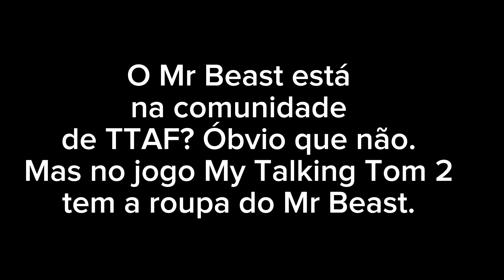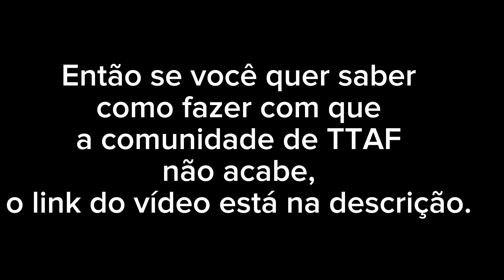TTAF está morrendo? Como restaurar a comunidade? - TTAF NEWS BR - Temporada 1 Episódio 4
Título alternativo: MrBeast, Patrulha Canina, Talking Moley and Friends - TTAF NEWS BR - Temporada 1 Episódio 4

Como fazer com que a comunidade de TTAF não acabe? Assista esse vídeo e você irá saber

TTAF NEWS BR - Temporada 1 - Episódio 4
GAFNTVSOCI AL